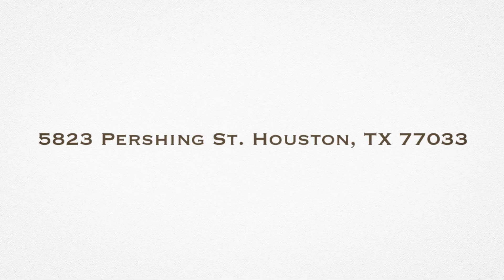5823 Pershing St Houston TX 77033